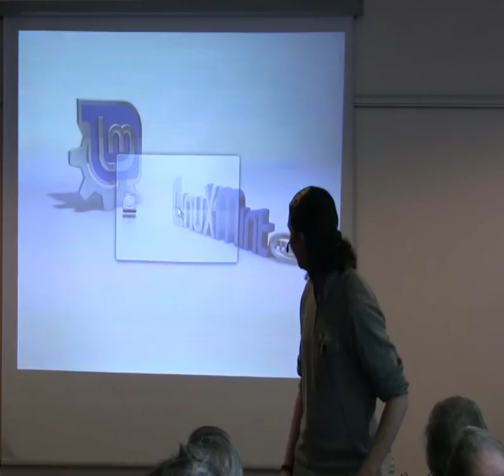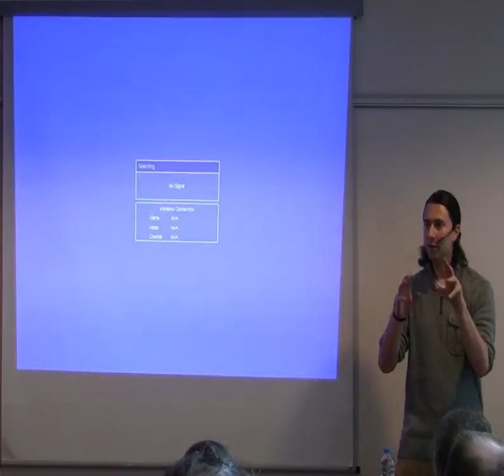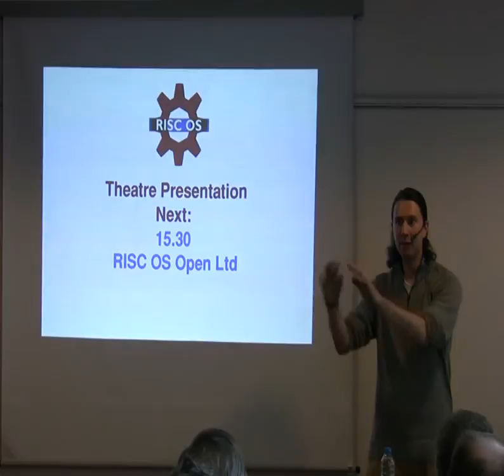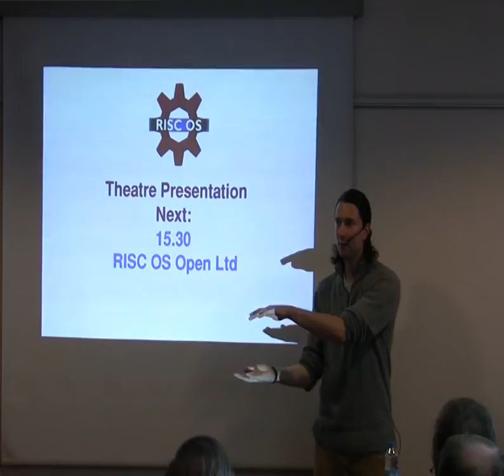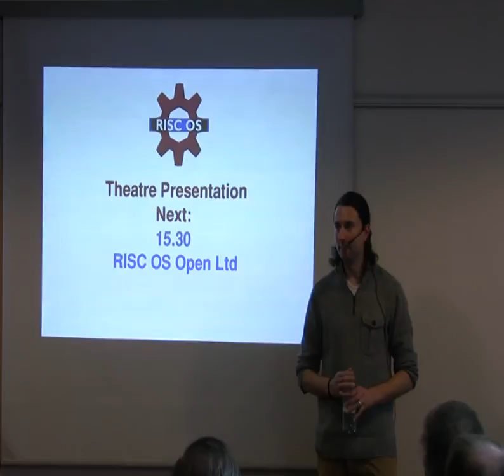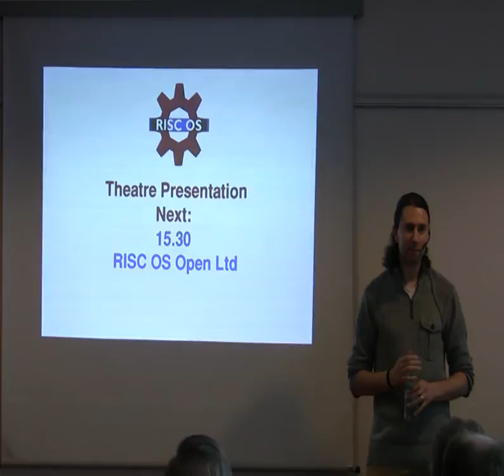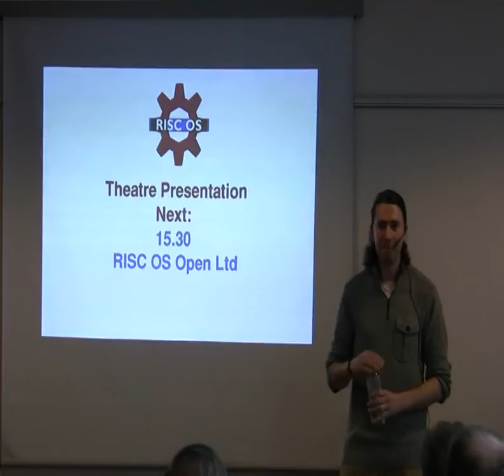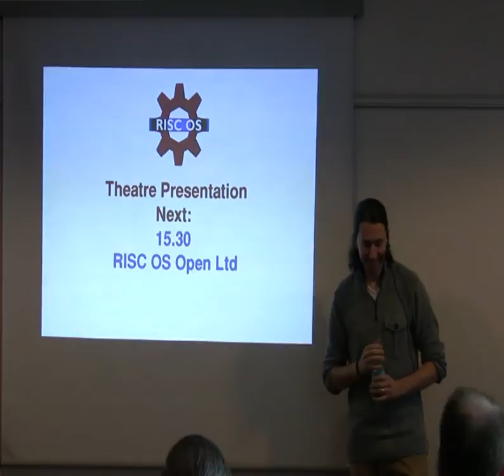RISC OS London Show 2014 - RISC OS Open Ltd, Steve Revill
RISC OS Open Ltd's talk from the 2014 RISC OS London Show